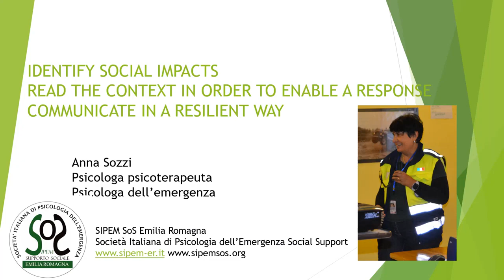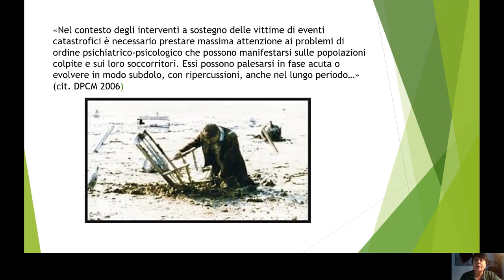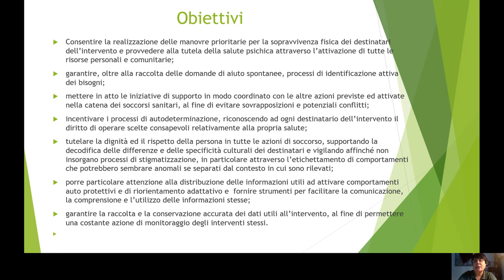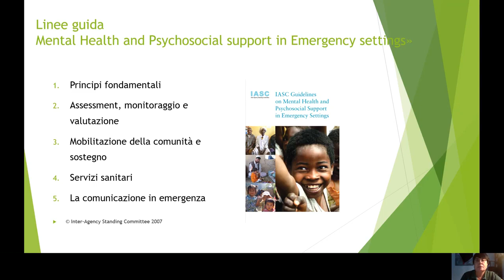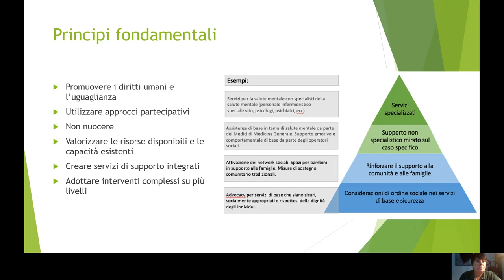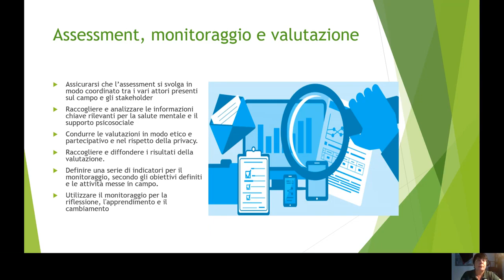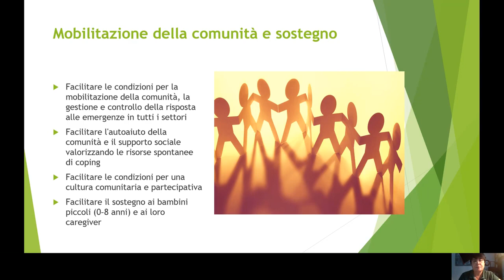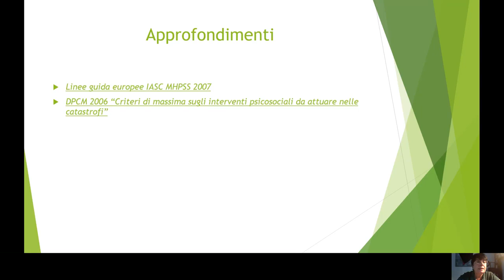3 1 Social impact of disasters and institutional response.